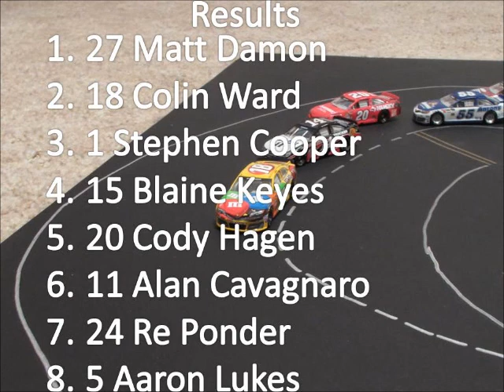Reebok Cup Series Season 8 Race 6 South Windsor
The RCS heads to Connecticut for the start of the Season 8 Chase!

(If you are in the series, please comment!)

Race 7 from Dega!